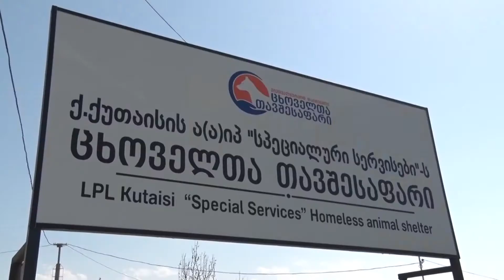ქუთაისის მერმა, ცხოველთა მუნიციპალური თავშესაფარი დაათვალიერა